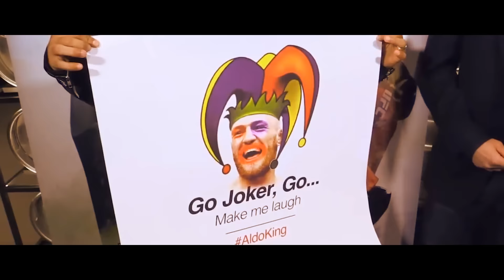UFC 194: Aldo vs. McGregor "Nice To Meet Me" Promo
Footage owned by Zuffa / UFC

Song:  Nice To Meet Me - Zack Hemsey

It all ends December 12.  The Notorious one, Conor McGregor, and the undisputed champion of the 145lb division, Jose Aldo, will settle the score.